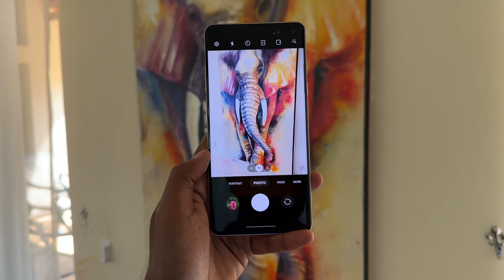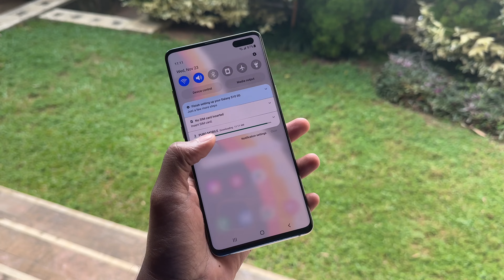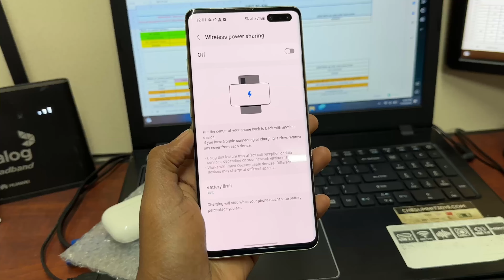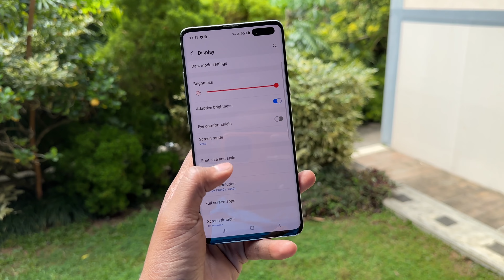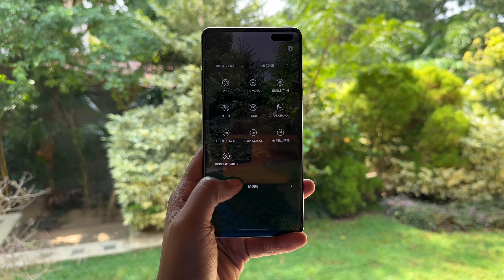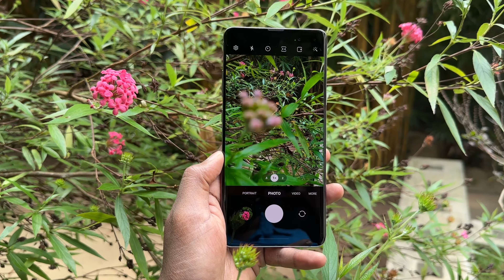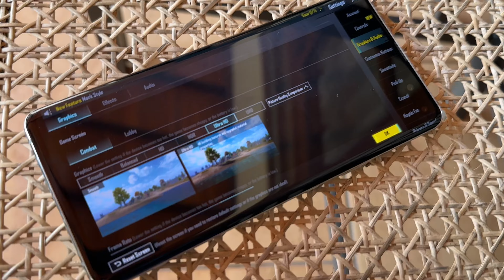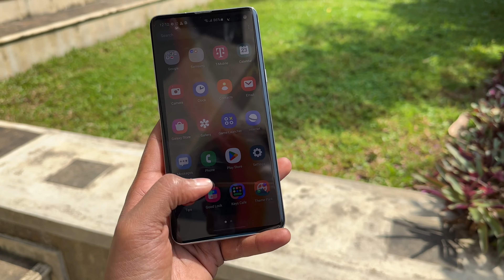Best Used Flagship For 2024 | Samsung S10 5G in Sinhala Review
📌 Order online and get it delivered to your
Doorstep, delivery available Islandwide

  📌 ඔබ දිවයිනේ කොතනක සිටියත් ඕනෑම  කුරියර් පහසුකම සමගින් 100% විශ්වාසය හා ආරක්ෂාව සහිතව භාන්ඩ ඔබට ලබා ගත හැක..(Bank deposit 💵 )

📌  මම තොරලා තියන හොදම Condition Phone එකක් ගන්න      ඕන නම් My Fone Center එකට call කරද්දි හො shop එකේදි iCrazeTech Channel එක බලලා කතා කරන්නේ කියන්න, එතකොට සුපිරි condition phone එකක් එයාලා දෙයි,.

Location 2ND CROSS STREET 🚕🏍🚲🛸
My Fone Center
2nd Cross Street
Petta, Colombo

📌 කට්ටිය,

අවුරුදු 2 කට වඩා මහන්සි වෙලා හදපු අපේ iCrazeTech Channel එක තවත් නැහැ. පට්ට දුකක් වගේම පට්ට අවුලෙන් ඉන්නේ... හැබැයි දැන් කරන්න දෙයක් නැහැ. අළුත් channel එකක් හැදුවා.. එකේ පළවෙනි video එකේ සම්පූර්ණ කතාව කියන්නම් මොකද උනේ කියලා...

මේ වගේ වෙලාවක ඔයාලාගේ උපරිම support එක දෙයි කියලා විශ්වාසයි මට.

📌 *IMPORTANT NOTICE*
මේ video එකේ තියෙන්නේ පරන මිල ගනන්. අළුත් මිල ගනන් Thumbnail එකේ සහ Title එකේ තියනවා. එහෙමත් නැත්නම් පුළුවන් SMART HUB එකට call කරලා දැන ගන්න.

Watch:

 • Lush — Metro Vice...

📌  මම තොරලා තියන හොදම Condition Phone එකක් ගන්න      ඕන නම් smart hub එකට call කරද්දි හො shop එකේදි iCrazeTech Channel එක බලලා කතා කරන්නේ කියන්න, එතකොට සුපිරි condition phone එකක් එයාලා දෙයි,.

Location Angoda 🚕🏍🚲🛸
SMART HUB
No 10 Super Market,
Mulleriyawa New Town,
Angoda